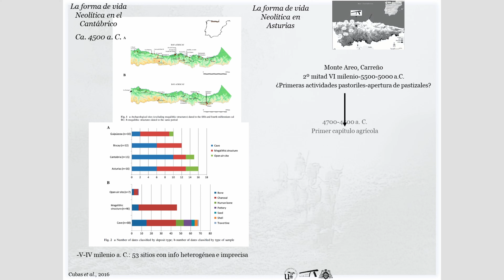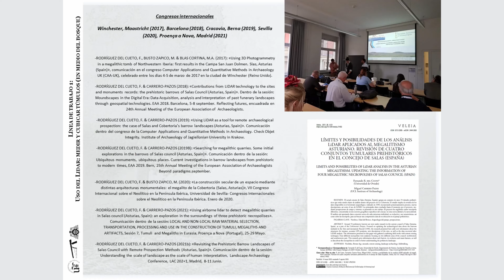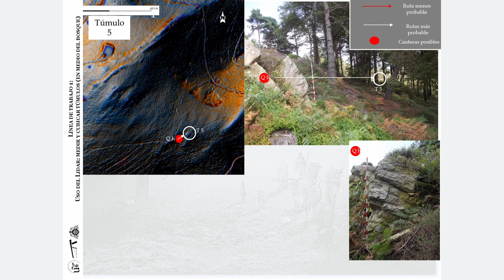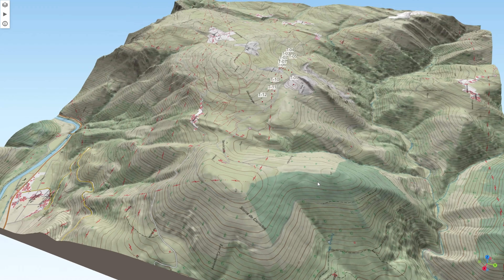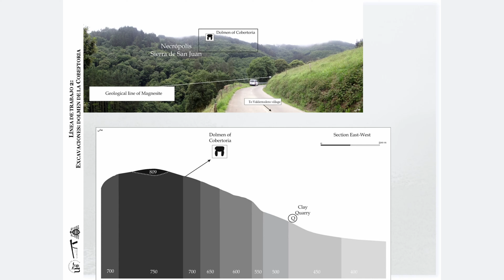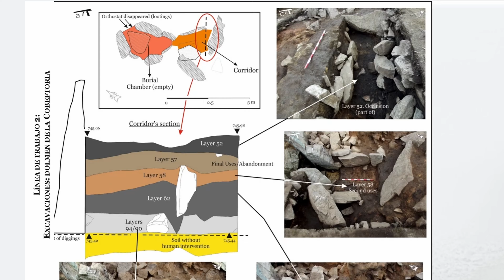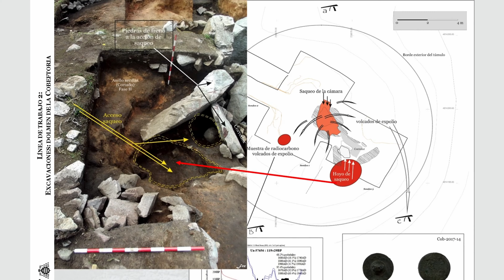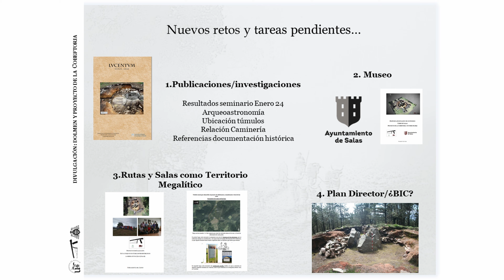El proyecto de la Cobertoria (Salas, Asturias)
El proyecto de la Cobertoria (Salas, Asturias): Discursos históricos recuperados y herramientas digitales para la investigación y divulgación del megalitismo regional.

Programa de Doctorado en Historia, ciclo de conferencias.

El doctor Fernando Rodríguez del Cueto nos embarca en una visita y análisis, con abundante material gráfico, que hemos masterizado y reanimado, sobre el trabajo de conservación y estudio llevado a cabo en algunos de los túmulos megalíticos hallados en Asturias. Centrándose especialmente en el proyecto de la Cobertoria, nos muestra algunas de las últimas herramientas disponibles, como el LiDAR (Light Detection And Ranging), para detectar túmulos casi imperceptibles a simple vista, o la generación de visitas virtuales y el uso del 3D, que facilitan enormemente la divulgación de estos estudios. En Asturias, y en la Cornisa Cantábrica en general, se dan algunos de los ejemplos más interesantes de pervivencia del uso de megalitos hasta bien entrada la época medieval y moderna por ser parte fundamental del folclore de la región, caso del proyecto que nos ocupa. Fernando Rodríguez del Cueto es profesor ayudante doctor en la Universidad de Asturias y posee un gran bagaje como arqueólogo profesional tanto en España como en el extranjero.